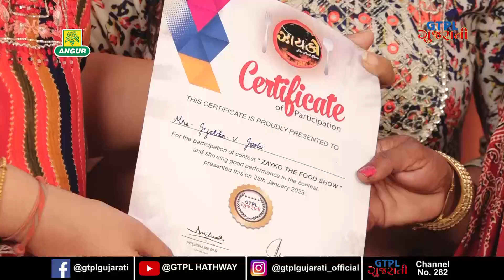Zayko COMPETITION | EP 3 | GTPL Gujarati